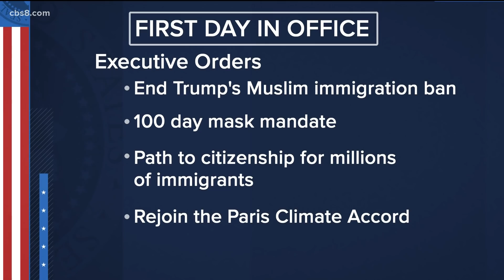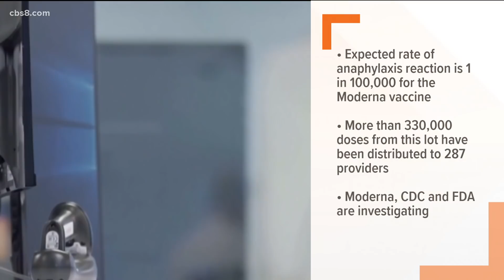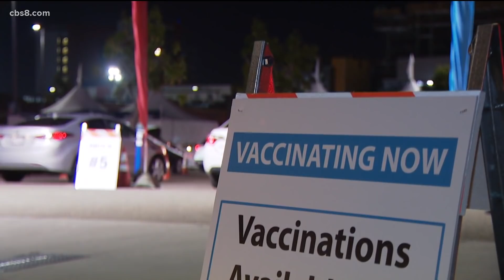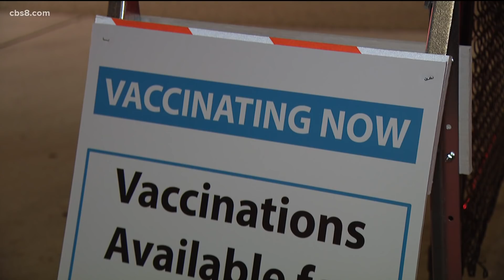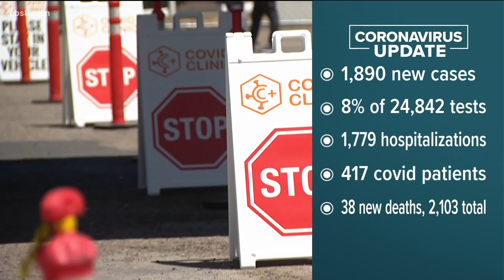San Diego Top Stories | Monday, January 18, 2021 (Morning)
This video features the top San Diego stories for the morning Monday, January 18, 2021.